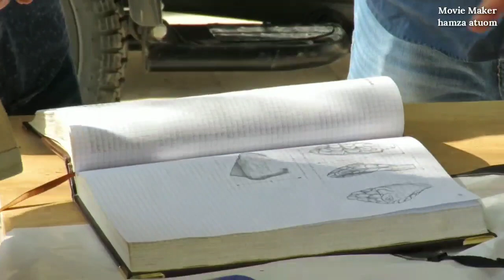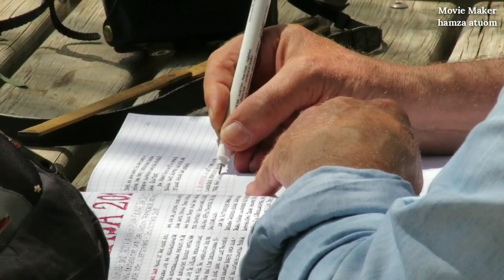Archaeologist professor Thomas weber | A German man discovers antiquities in the Middle East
Archaeologist professor Thomas weber German Jordanian University the video make by Hamza Atuom to man who will keep history and posterity